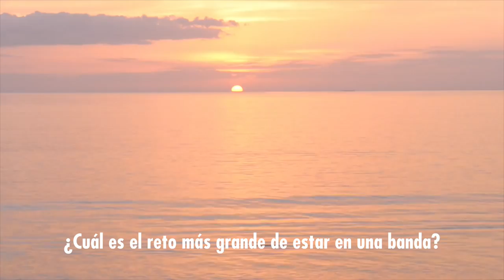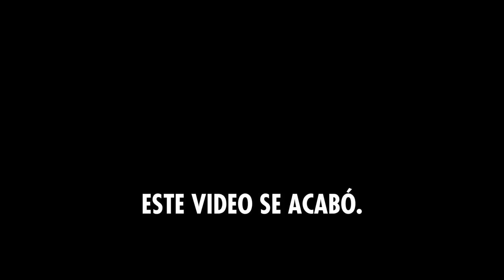50 Preguntas para JAVIER ARCE (de Cocofunka)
50 Preguntas para Javier Arce de Cocofunka.